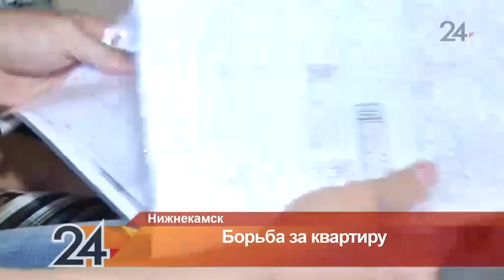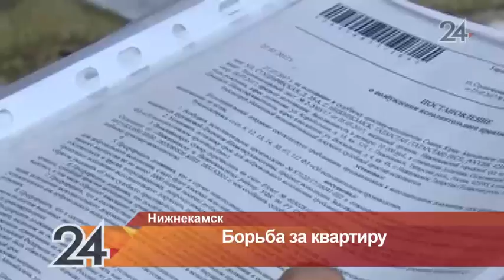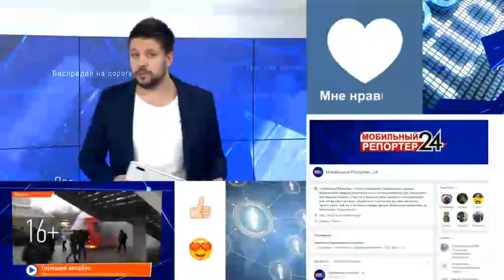В Нижнекамске отец выгоняет дочь-инвалида на улицу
На улице может остаться 17-летняя девушка-инвалид. Девочка прописана в квартире, единоличным хозяином которой является ее папа. Правда, сейчас у него другая семья и он грозится выписать дочь